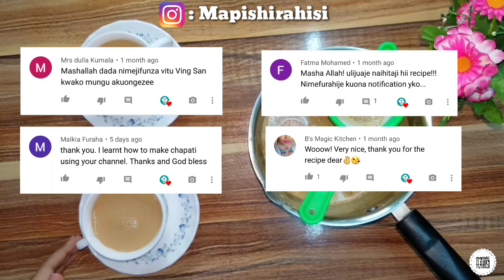JINSI YA KUPIKA CHAI TAMU SANA NYUMBANI - MAPISHI RAHISI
Kupika chai kama za 5 star hotel nyumbani na bila gharama

 Mahitaji:
Maziwa 1/2 ltr
Sukari vijiko 4 vidogo
Karafuu 6
Mdalasini 2
Iliki 5
Majani ya chai vijiko 2 na 1/2 vidogo
Custard powder kijiko 1 kikubwa